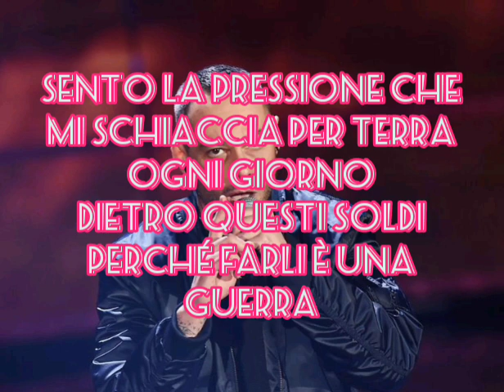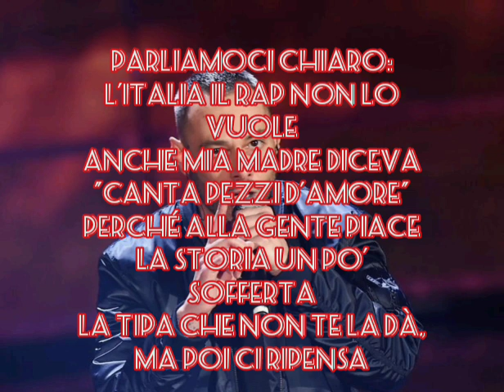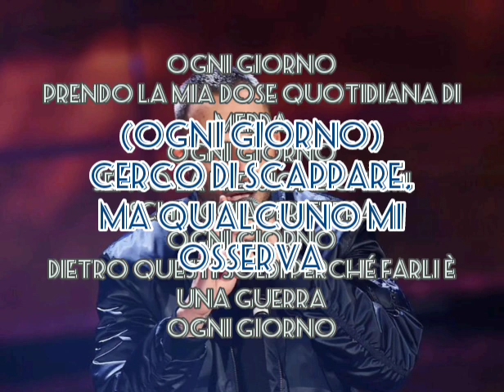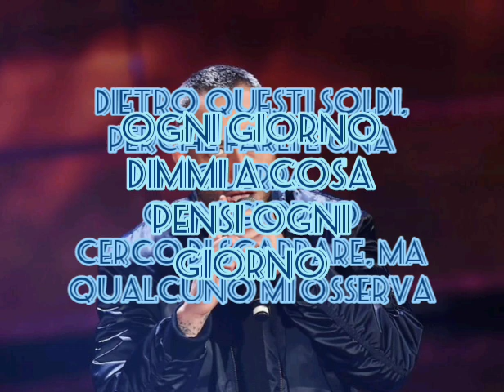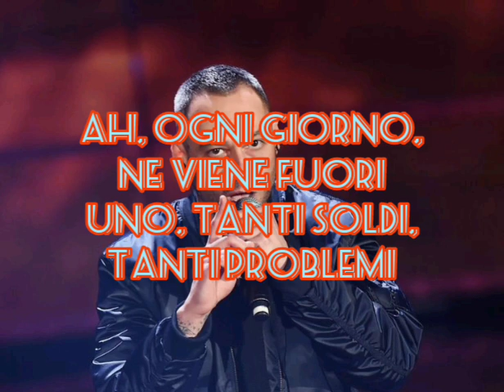Fabri Fibra - Ogni Giorno (Testo)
Fabri Fibra ♎♎♎💓💓💓💓💓💓💓💓💓💓Fonte: Musixmatch
Questa canzone è stata composta da Fabrizio Tarducci, Pietro Miano e Federico Vaccari
Album: Fenomeno
Anno: 2017